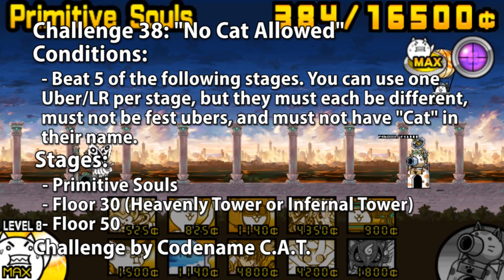BC Discord Challenges Week 9 and 10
lots of tower challenges this time